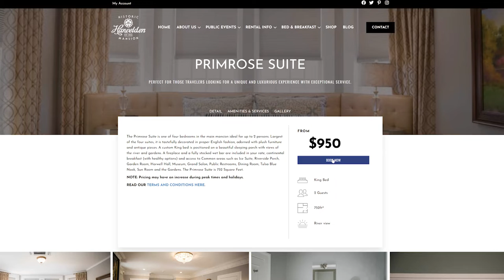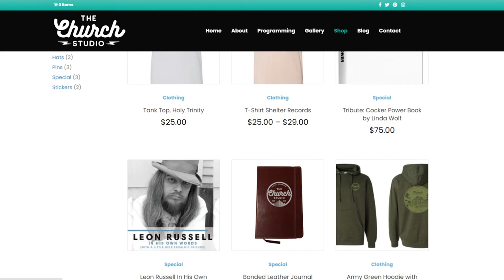FROM THE CHAMBER: Grady Nichols, Jazz Saxophone Player (Episode #7)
If you haven’t heard of today’s guest, then we are thrilled to be able to introduce you to this exceptionally talented artist and all-around nice guy! Grady Nichols is an award-winning jazz instrumentalist known by most for his signature, lyrical approach to playing the saxophone. Today, we learn about how he got his start, his major musical influences, and his thoughts on the modern music industry. We also tackle a big question: What does it take to be an icon? And will there be icons 20 years from now? All of this and more in this music-packed episode that you don’t want to miss!

FROM THE CHAMBER:  The podcast’s name is inspired by the rare and exquisite subterranean echo chambers housed beneath the legendary The Church Studio in Tulsa, Oklahoma. We’ll be taking a deep dive into all things music with all of your favorite recording artists, producers, engineers, actors, and many other notable music fans and connoisseurs. Our mission is simple: to celebrate great music and the masterful art of capturing, enjoying, and promoting it.

Location: Harwelden Mansion’s “Earl’s Chamber” in Tulsa, Oklahoma
Guests:  Grady Nichols
Co-Hosts: Cade Roberts, Teresa Knox
Executive Producer: Teresa Knox
Producer:  John Moss
Filmed and Edited By:  Grassfire Creative
Stinger Music: Written and Recorded by Cade Roberts